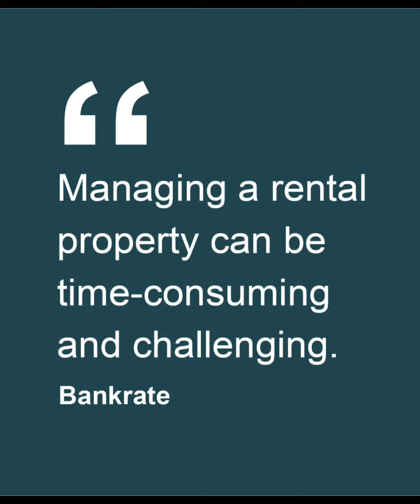The truth about short-term rentals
In this video, we explore the pros and cons of short-term rentals. please note that they can have an impact on the community. do your research, and tap into speaking with a professional to give you insights, so that you're informed to make the best decision for you and your family.

Evantz "Evans" Saint-Gerard: Lic. Real Estate Salesperson